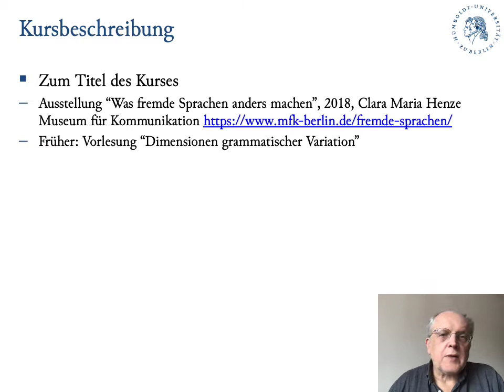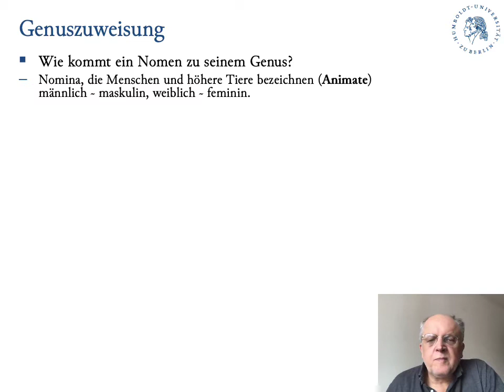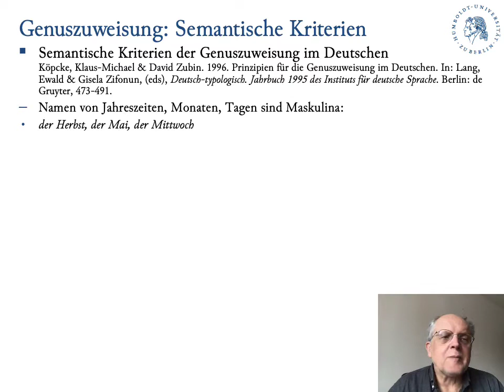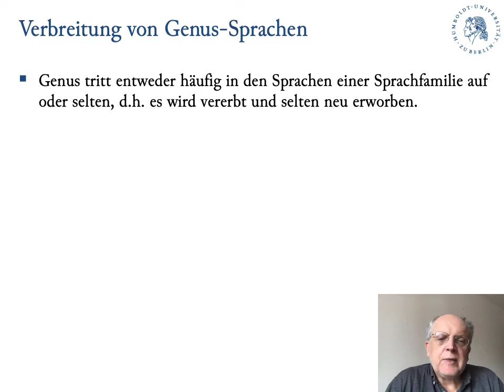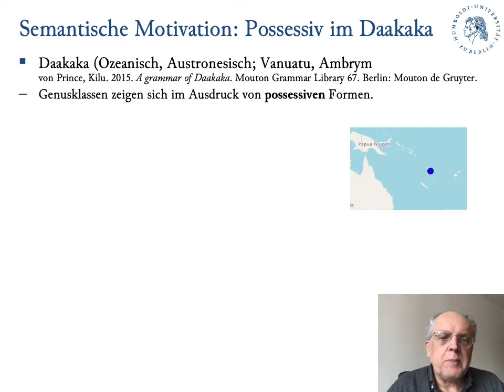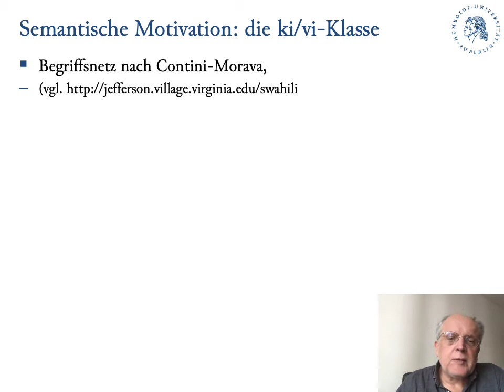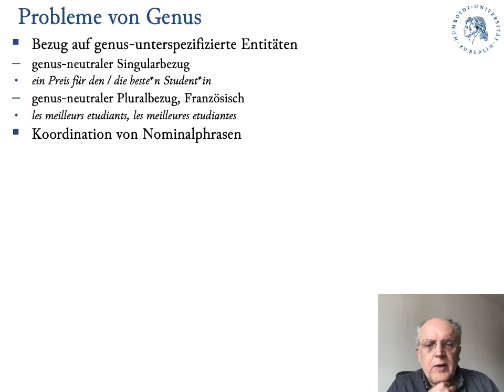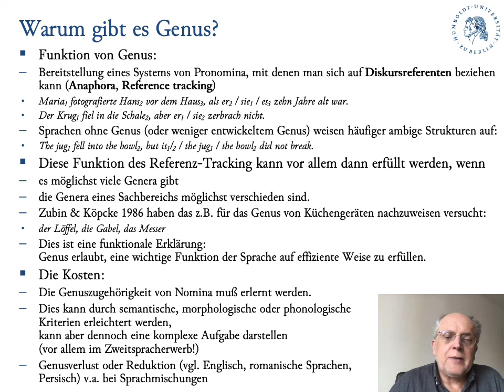01 Was andere Sprachen anders machen: Genus (grammatisches Geschlecht)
In dieser Vorlesung behandle ich die Möglichkeiten, in denen menschliche Sprachen in ihrer Grammatik voneinander abweichen können -- und welchen allgemeinen Prinzipien sie dennoch unterliegen. Die Vorlesung wurde für den Bachelor-Studiengang Germanistische Linguistik der Humboldt-Universität zu Berlin entwickelt. Die erste Vorlesung befasst sich mit dem Genus, dem grammatischen Geschlecht.